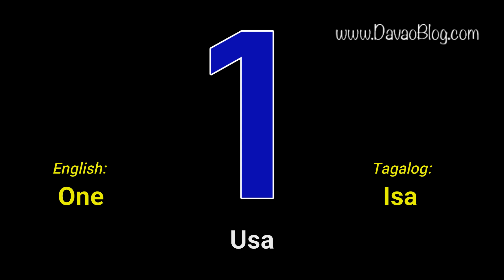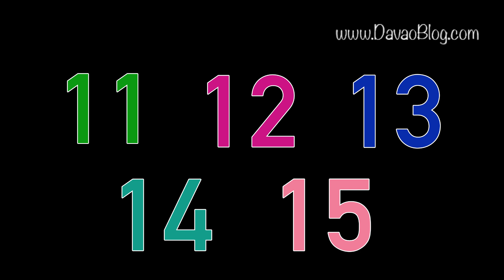Numbers in Bisaya Translation (NUMBERS SA BISAYA) by DavaoBlog.com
Translate numbers in Bisaya:
1 = Usa; 2 = duha; 3 = tulo; 4= upat; 5 = lima;
6 = unom; 7= pito; 8= walo; 9= siyam, 10 = napulo;
11=  onse;  12 = dose; 13 = trese; 14= katorse; 15= kinse;